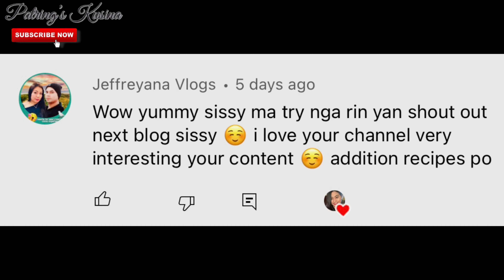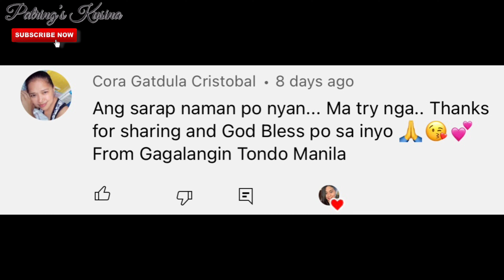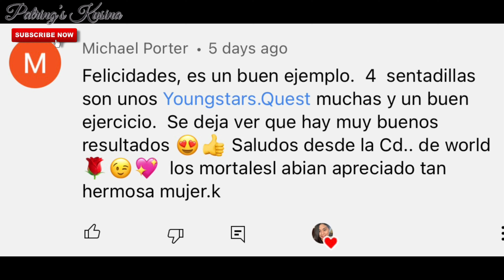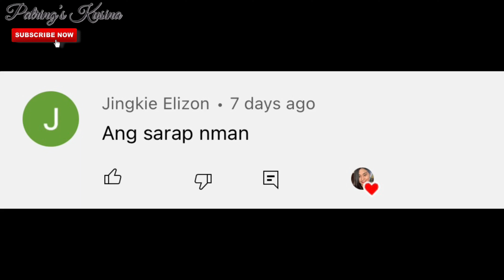Hindi Mo Pa ito Nagagawa sa PATATAS❗️PANOORIN MO At MAGUGULAT KA!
MASARAP AT HINDI NAKAKASAWANG RECIPE!

‼️PLEASE WATCH MY VIDEO IN 1080P60 ▶️
❌Foul words & inappropriate comments are automatically block in my channel.
🆓 Background Music in this Video is Licensed by Apple,Inc. which is provided in the iMovie Editing App from Apple, Inc.

Don’t forget to like my video and leave a comment so i will featured it on my next upload.

Love lots, Patring’s Kusina❣️
For todays recipe:
CHEESY POTATO BREAD (No Bake)

Ingredients:
90 grams of Flour - P5.00
2 pcs of Medium size Potatoes - P25.00
55 grams of Milk - P5.00 (nagtimpla lang ako ng ordinaryong powdered milk)
10 grams ng Melted Butter - P5.00
Extra melted butter - P10.00
Pinch of Salt - P.50
Cheese (any brand of cheese you like)
Pita bread or Tortilla bread - P24.50 (3pcs)
Utility/Labor cost - P10.00

Total - P85.00

Idagdag nyo nalang sa costing yung keso depende kung magkano ang nabili nyong halaga.

PLEASE READ! 👇👇👇
IMPORTANT NOTE‼️‼️‼️
ITO PO AY EXAMPLE LAMANG!
Maaaring magbago ito depende sa mga idadagdag nyo at magiging total ng pinamili nyong puhunan dahil hindi naman lahat ng pamilihan ay pare pareho ng presyo at Higit sa lahat Depende sa Sipag at Diskarte ninyo. Sundin lamang ang format na ito para magsilbing GUIDE sa magiging Business po ninyo 😊

📣READ THIS “10 MOTIVATIONAL QOUTES” BEFORE YOU START YOUR OWN BUSINESS

1. “Don’t think How to Sell, Only think what People Need”

2. “Opportunities don’t happen, YOU create them”

3. “When you feel like quitting, Think about why you Started”

4. “Every Succesful people started as Nothing”

5. “Chase the VISION, not the money. Let the money Follow you”

6. “NEVER underestimate the importance of research”

7. “Success is not the Key to Happiness.
Happiness is the key to Success. If you LOVE what you are doing, you will be Successful”

8. “100% of Customers are People
100%  of Employees are People. If you don’t understand People, you don’t Understand Bussiness”

9. “A satisfied Customer is the Best Bussiness strategy of All”

10. “The KEY to Success is Consistency. No matter how many times you fail, the important is, you are not a quitter!”

GOOD LUCK!!! 👏💪✊❤️